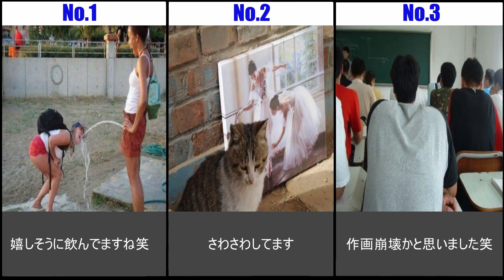【1分でわかる！】よく見ると面白い画像まとめ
ランキングやまとめ動画を中心に投稿しています。

今回はよく見ると見え方が変わる面白い画像をまとめました！

不具合ありましたら、各権利所有者様ご本人から
ご連絡よろしくお願いします。

使用BGM
TheFatRat
Fly Away feat. Anjulie